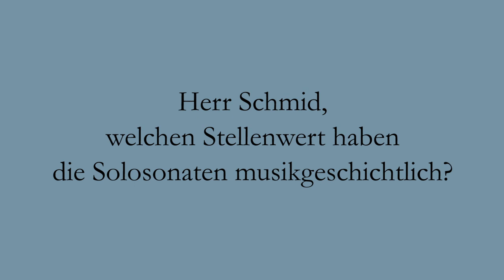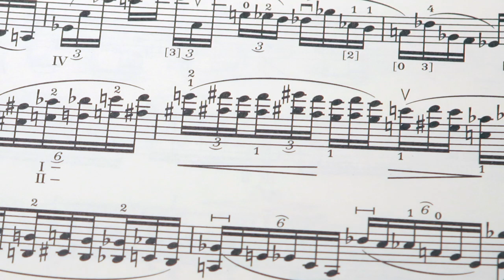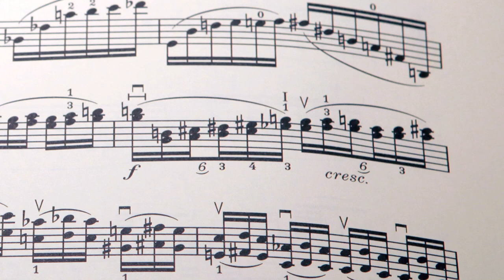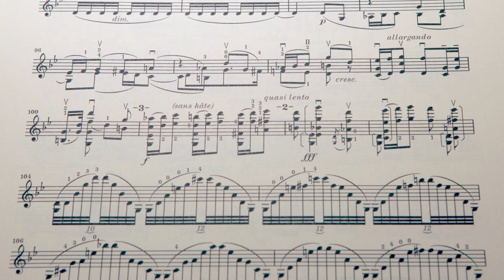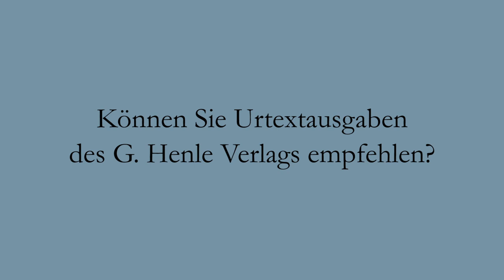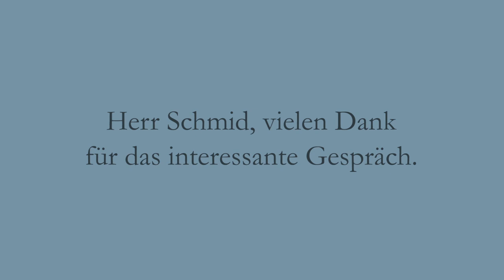Ysaÿe: 6 Sonaten op. 27 - deutsch - Interview mit Benjamin Schmid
Interview mit dem Geiger Benjamin Schmid zu den 6 Sonaten op. 27 von Eugène Ysaÿe im G. Henle Verlag, München.